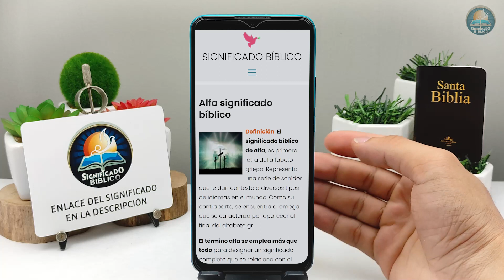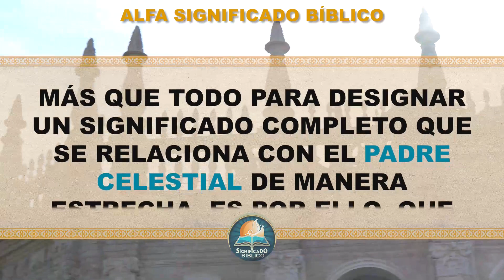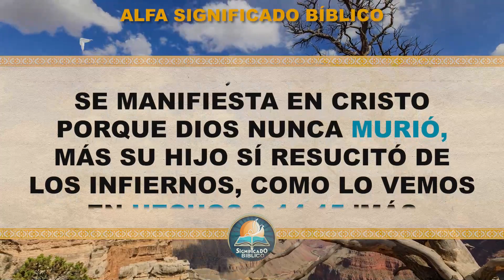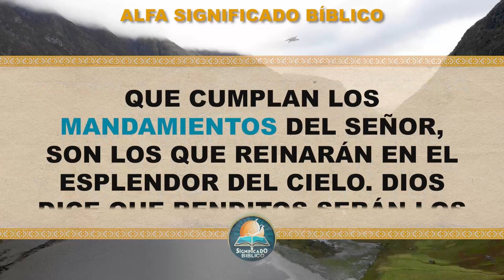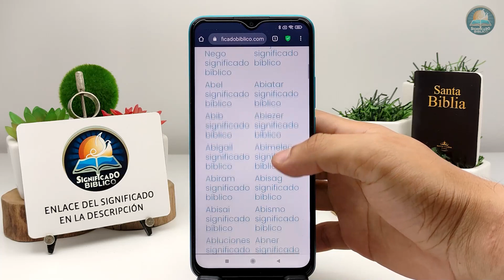Alfa Significado Bíblico | ¿Qué Significa Alfa en la Biblia? 🙏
Aquí en @Significado Bíblico os compartimos el significado de Alfa, disfruta de este nuevo e interesante vídeo.

Bendiciones